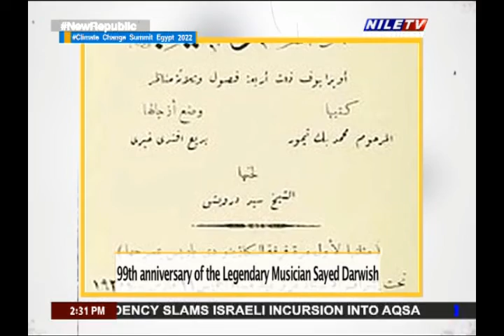Cultural Magazine 26 9 2022